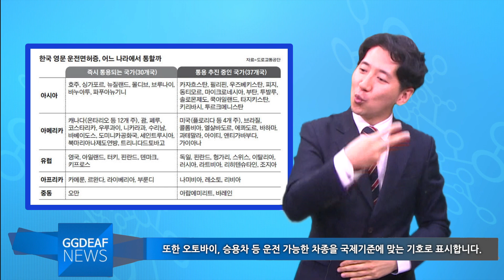[주간수어뉴스] 9월부터 운전 면허증 영문판 발급